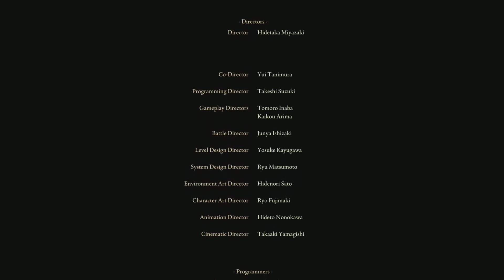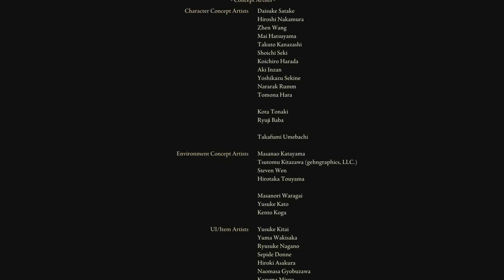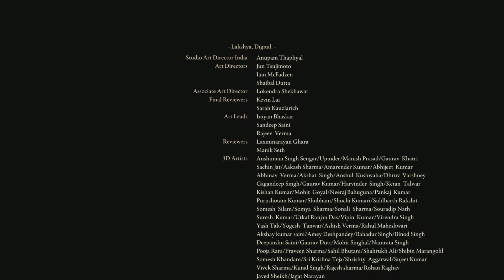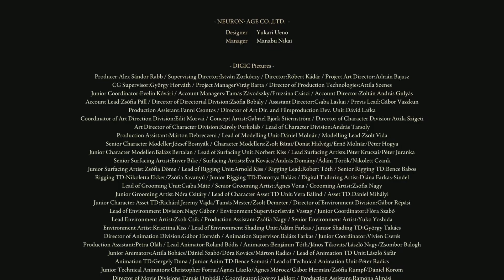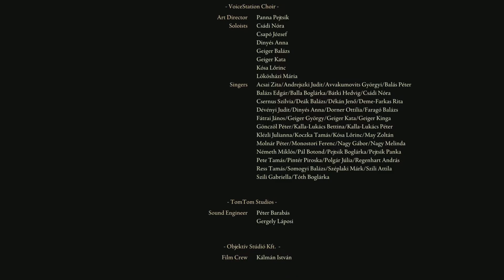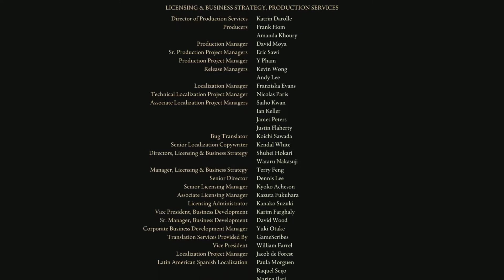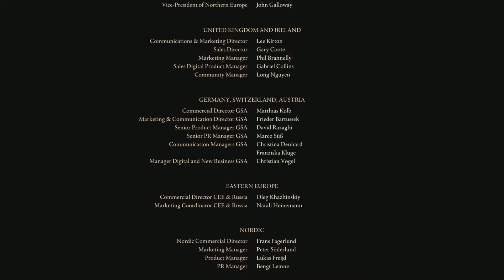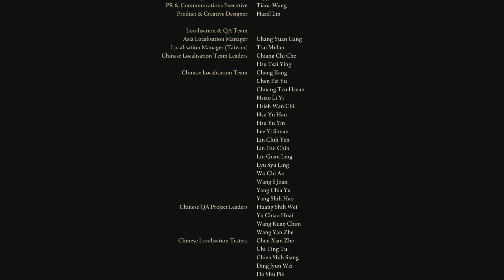Final💫ELDEN RING💫Español Ps5